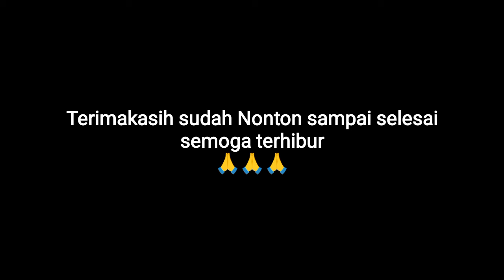CANTIK PARAH FAJAR SADBOY PERKENALKAN PACAR BARU SAAT LIVE TIKTOK BERSAMA KEYLA😱